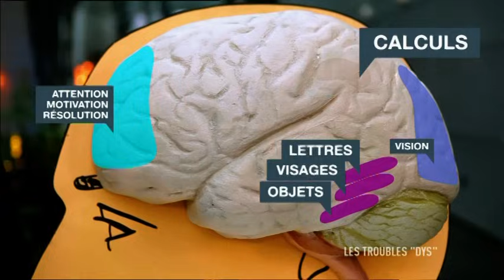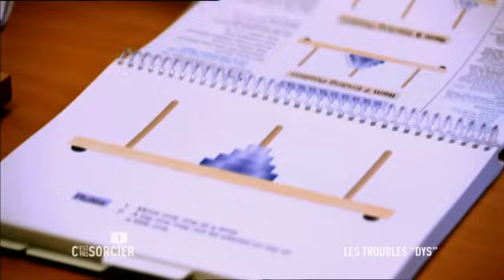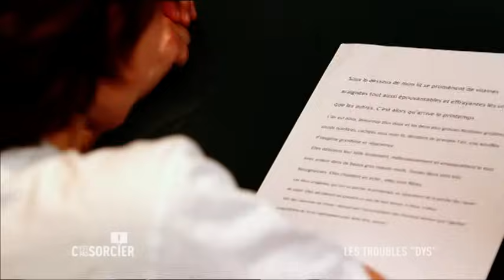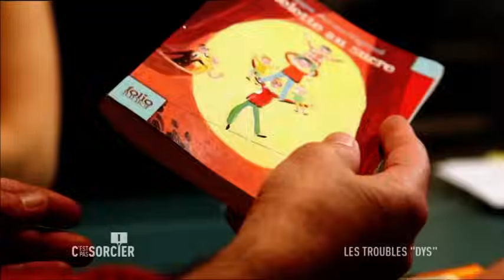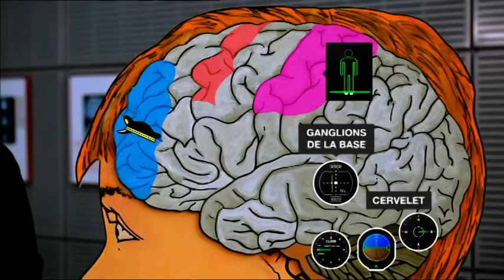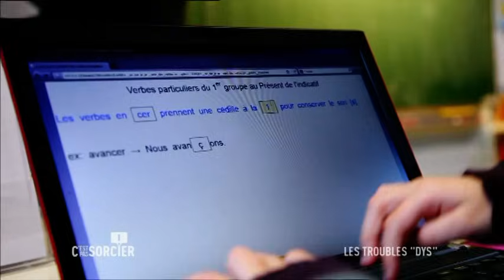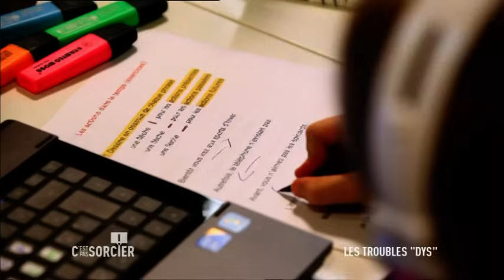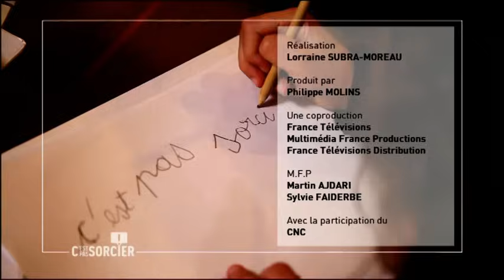Les troubles DYS - C'est pas sorcier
Ils ont du mal à lire, à écrire, à compter, à coordonner leurs gestes ou encore à s’exprimer de manière cohérente. Nous nous intéressons aujourd’hui aux enfants atteints de ce que l’on appelle les « troubles dys ».
Qu’il s’agisse de dyslexie, de dyspraxie, de dysphasie, de dyscalculie, de dysorthographie, ils seraient en France entre 10 et 15% à souffrir de tels troubles de l’apprentissage. Des handicaps invisibles, qui peuvent aboutir à un échec scolaire massif et à une grande souffrance morale s’ils ne sont pas bien pris en charge.
Pour comprendre à quel point ces troubles occupent une place importante dans la vie des enfants qui en sont atteints, Fred va rencontrer de jeunes patients et les adultes impliqués dans leur accompagnement.
Jamy, lui, va installer son laboratoire au Neurospin, un centre de référence en imagerie cérébrale près de Paris, où l’on étudie notamment le fonctionnement du cerveau des personnes «dys».